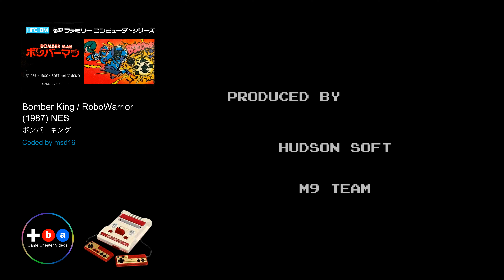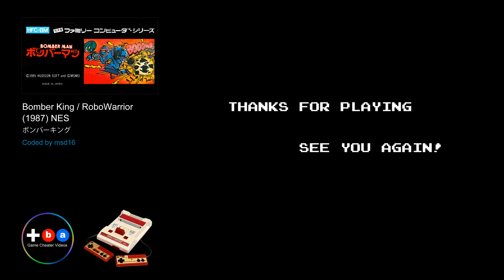Bomber King / ボンバーキング (1987) NES w/ Cheats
RoboWarrior, known in Japan as Bomber King (ボンバーキング, Bonbā Kingu) was developed by Hudson Soft, and co-developed by Aicom, making it their first NES game they worked on, and published by Jaleco for the Nintendo Entertainment System and the MSX.

Recorded and published by:
Gameplay Uploaded